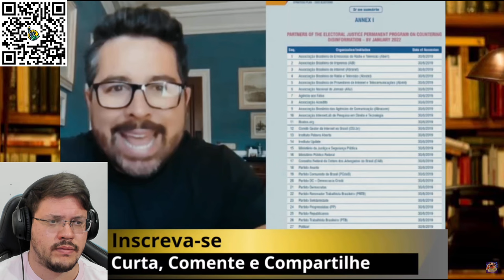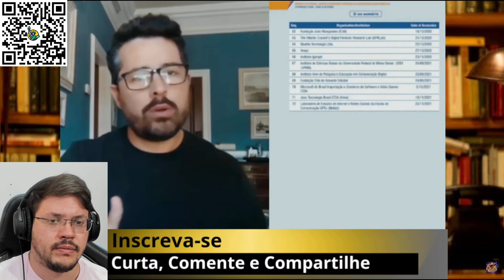DESCOBRIMOS quem MANDA no Moraes e Vamos EXPOR TUDO | Enzuh Reacts